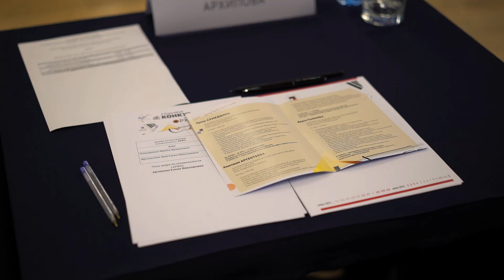ВКАСО"21. Финальный день прослушиваний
Дневник финального дня прослушиваний и узнайте, почему наши участники считают конкурс уникальным.